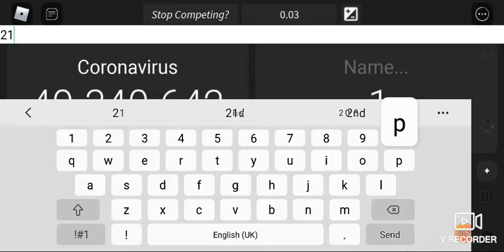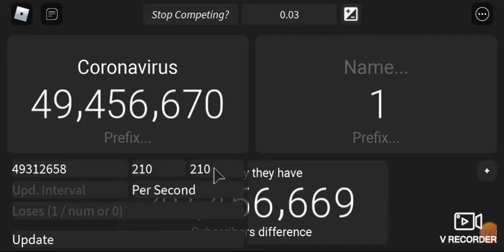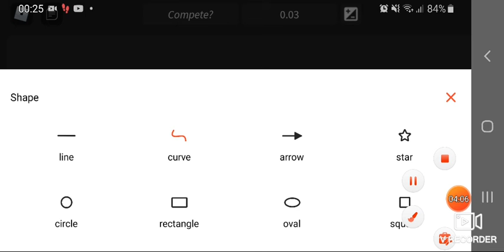coronavirus reached 50 million (4k views special)